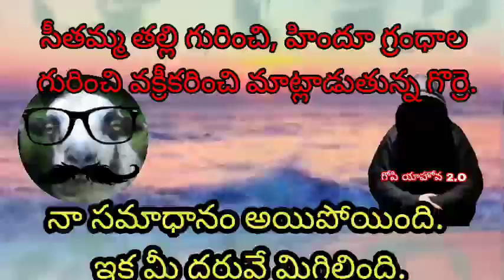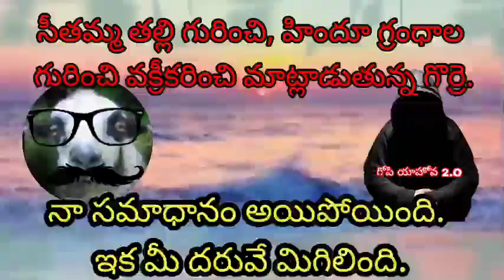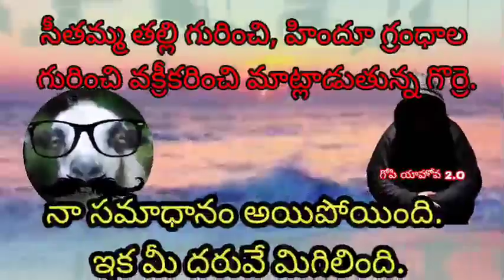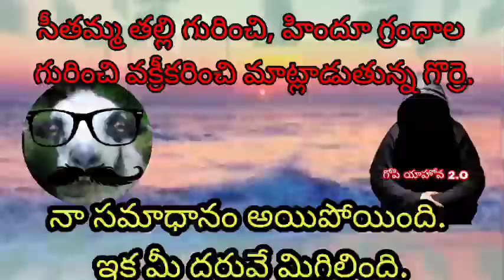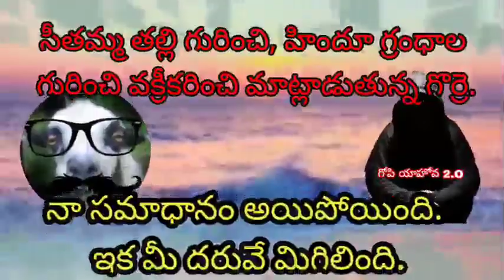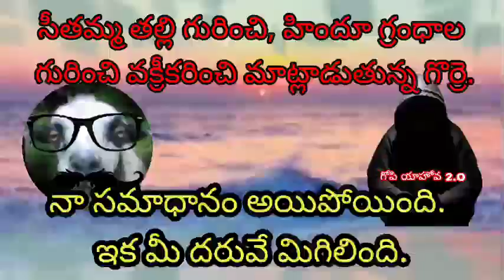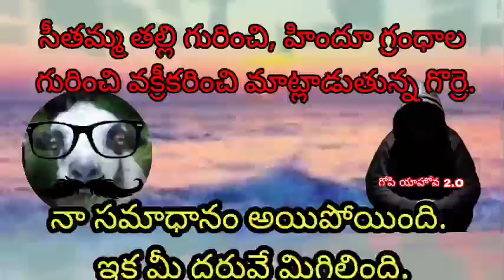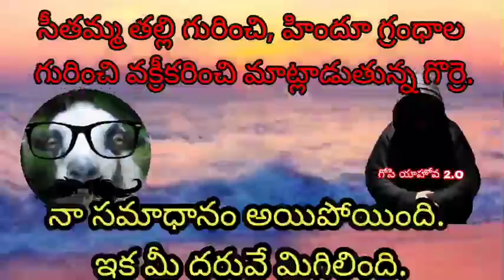సీతమ్మ తల్లి గురించి, హిందూ గ్రంధాల గురించి వక్రీకరించి మాట్లాడుతున్న గొర్రె.aham brahmasmi channel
rthe common uses for Gopi Sanatan Sena. If you're looking for a way toimprove your life, be sure to check out this video!In this video, we'll be discussing the importance of Gopi Sanatan Sena, or Gopi Sena for short. Gopi Sanatan Sena is a Hindu mantra that is said to be very powerful and helpful for people who are looking to improve their lives.We'll be discussing the advantages of reciting Gopi Sanatan Sena, as well as some of the common uses for Gopi Sanatan Sena. If you're looking for a way toimprove your life, be sure to check out this video!In this video, we'll be discussing the importance of Gopi Sanatan Sena, or Gopi Sena for short. Gopi Sanatan Sena is a Hindu mantra that is said to be very powerful and helpful for people who are looking to improve their lives.We'll be discussing the advantages of reciting Gopi Sanatan Sena, as well as some of the common uses for Gopi Sanatan Sena. If you're looking for a way toimprove your life, be sure to check out this video!In this video, we'll be discussing the importance of Gopi Sanatan Sena, or Gopi Sena for short. Gopi Sanatan Sena is a Hindu mantra that is said to be very powerful and helpful for people who are looking to improve their lives.We'll be discussing the advantages of reciting Gopi Sanatan Sena, as well as some of the common uses for Gopi Sanatan Sena. If you're looking for a way toimprove your life, be sure to check out this video!In this video, we'll be discussing the importance of Gopi Sanatan Sena, or Gopi Sena for short. Gopi Sanatan Sena is a Hindu mantra that is said to be very powerful and helpful for people who are looking to improve their lives.We'll be discussing the advantages of reciting Gopi Sanatan Sena, as well as some of the common uses for Gopi Sanatan Sena. If you're looking for a way toimprove your life, be sure to check out this video!Join this channel to get access to perks 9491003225**ప్రశ్నిస్తే పారిపోయేవి మతాలు కనుక అందరూ ప్రశ్నించడం నేర్చుకోవాలి ధర్మాన్ని కాపాడాలి***ధర్మోరక్షతి రక్షితః***SUBSCRIBE OUR CHANNEL*** మతాలు ఈ దేశానికి ప్రమాదకరం మతమార్పిడుల ద్వారా ఈ దేశాన్ని కబలించే ప్రయత్నం చేయడమే ఈ చె** మతాల లక్ష్యం.Under section 107, the fair use of a work is not copyright infringement, even if such use technically violates section 106. While fair use explicitly applies to use of copyrighted work for criticism, news reporting, teaching, scholarship, or research purposes, the defense is not limited to these areas.Copyright Disclaimer Under Section 107 of the Copyright Act 1976, allowance is made for 'Fair Use' for purposes such as criticism, comment, news reporting, teaching, scholarship, and research, Fair use is permitted by copyright statute that might otherwise be infringing, Non-profit, educational or personal use tips the balance in favor of fair use Note- photo credit by Google CromaAs Per Indian THE COPYRIGHT ACT, 1957 (ACT NO. 14 OF 1957) Section 52 Which deals with acts which are not to be infringement of copyright states as follows, quoted below - 52. Certain acts not to be infringement of copyright.- (1) The following acts shall not constitute an infringement of copyright, namely,- 4[(a) a fair dealing with any work, not being a computer programme, for the purposes of- (i) private or personal use, including research; (ii) criticism or review, whether of that work or of any other work; As per this criticism or review, whether of that work or of any other work; will not be considered infringement of copy right. Most of the work in this channel namely GOPI SANATHANA SENA are works of criticism or review.